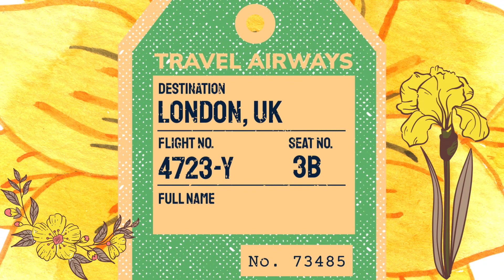Vintage yesteryear nostalgia soothing music for you!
Welcome to the vintage yesteryear  and nostalgic video for you to enjoy. This will take you back to the good old days when things were much simpler, the music was jazzy and relaxing. I really hope you enjoy this. It took me a while to make this video and pick the graphics that would make it just right and enjoyable for you!. Sissy’s sentimental designs.  ￼